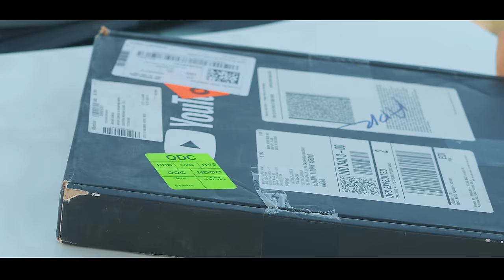Haara Hu Baba | पर तुझपे भरोसा है | Gajendra Pratap Singh | Nikhar Juneja | Ravindra Pratap Singh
Singers - Gajendra Pratap Singh, Nikhar Juneja, Ravindra Pratap Singh